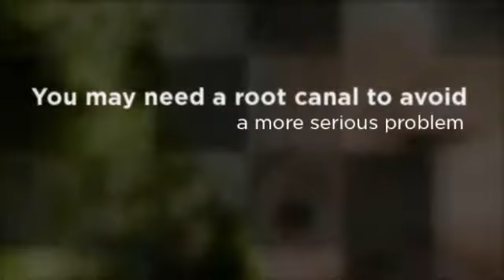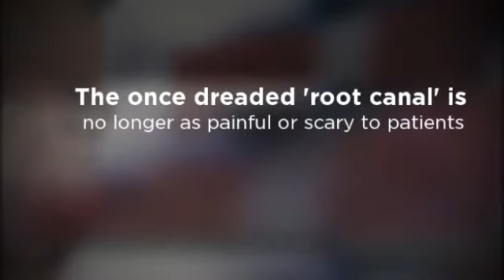Santa Ana Root Canal Treatment - Dr. Alex Eidelstein, D.D.S